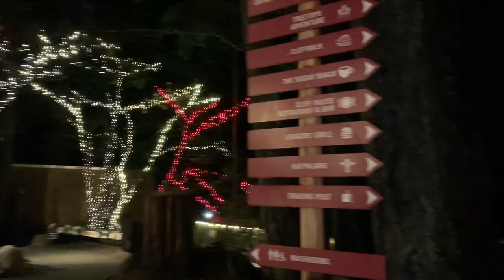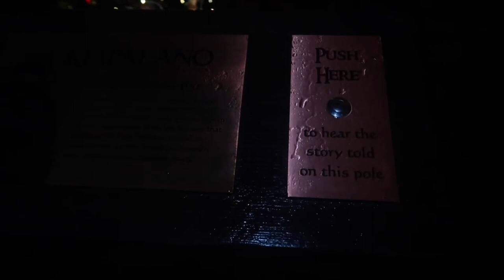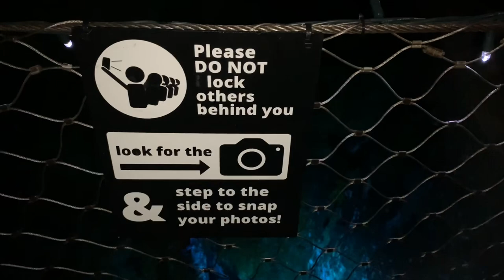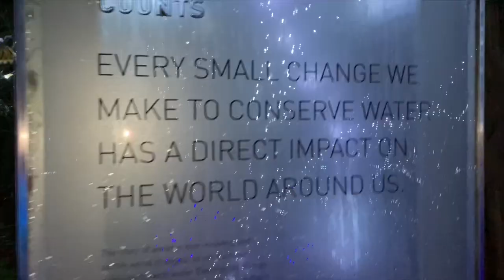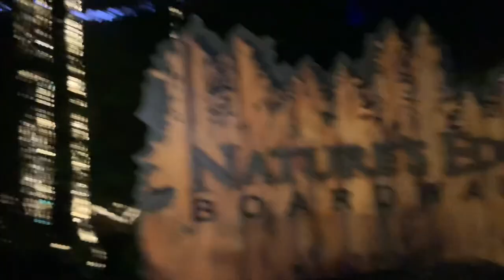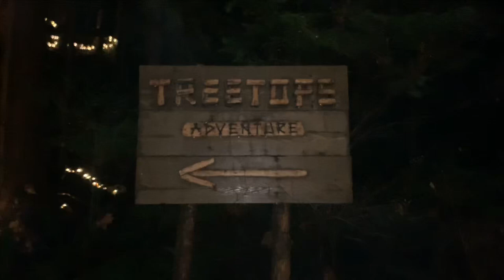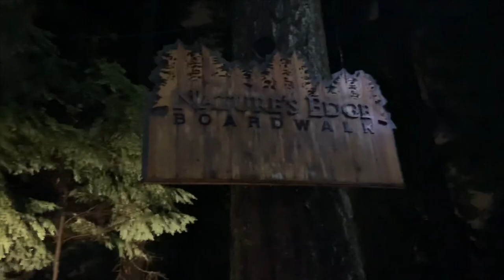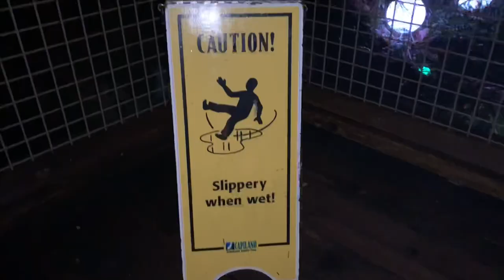Going On A Suspension Bridge 250 Feet In The Air (Vlog)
♥︎ Social Media ♥︎

♥︎ Equipment & Editing ♥︎

video edited with: iMovie on my ipad

♥︎ Intro
 intro edited with: Phonto, iMovie, VideoStar, PocketVideo

 ♥︎ Music ♥︎